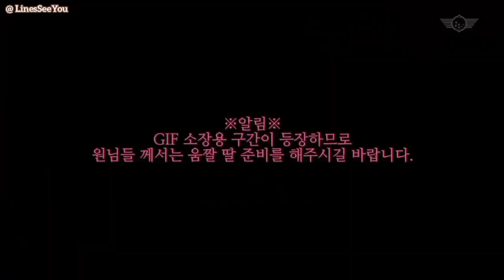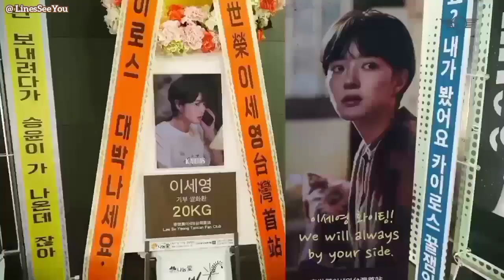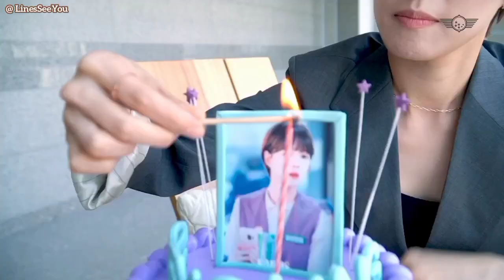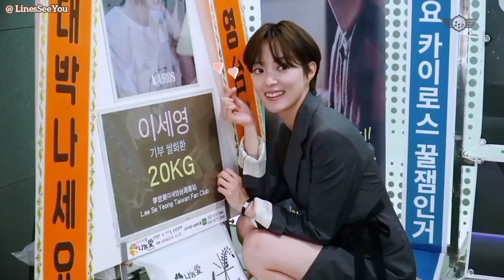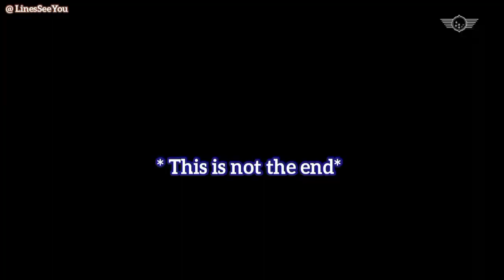[ENG SUB] LEE SE YOUNG - KAIROS Poster Making and Press Conference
LEE SE YOUNG - KAIROS Poster Making and Press Conference

Love and Support Actress "Lee Se Young"

FB: Lee Se Young Content (@LSY_content)

Full Credits to Prain TPC